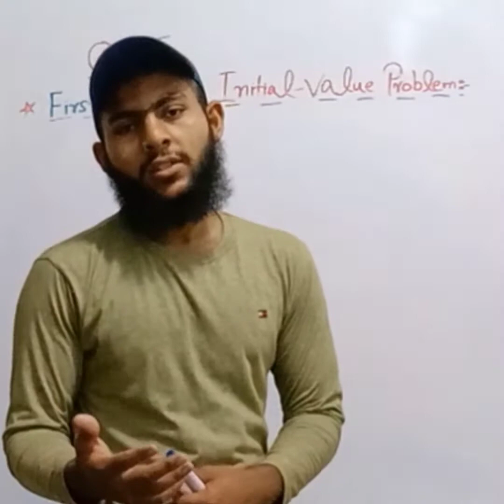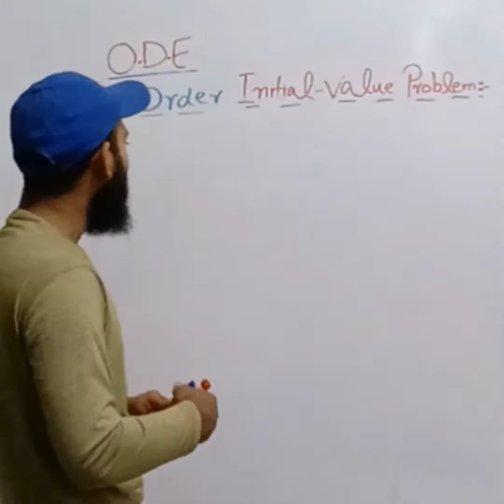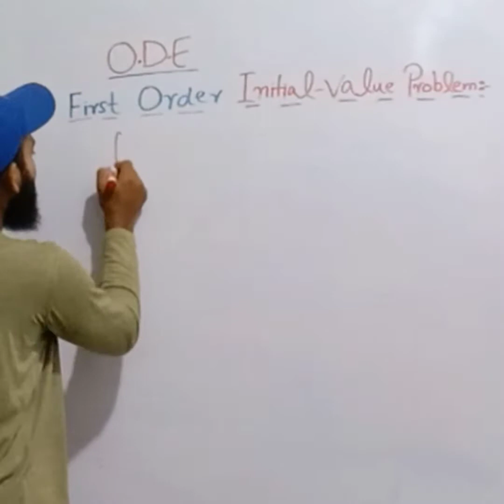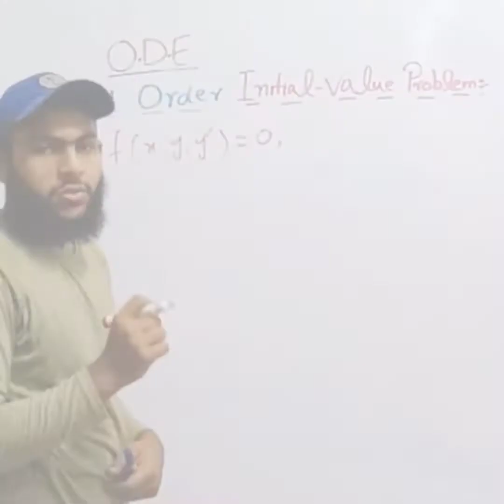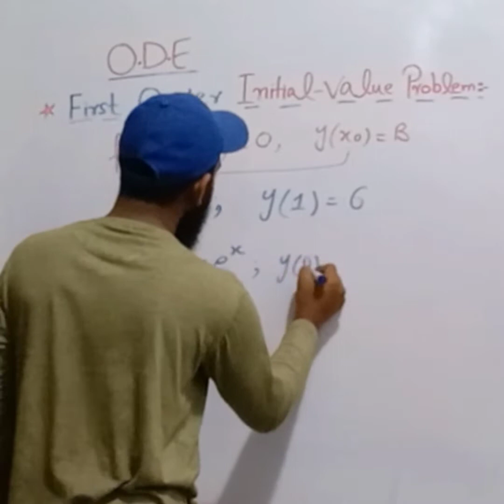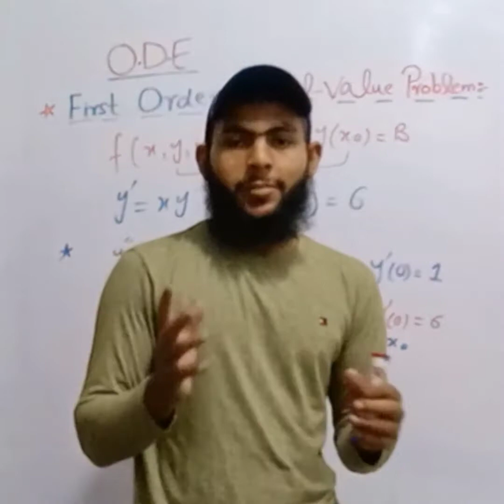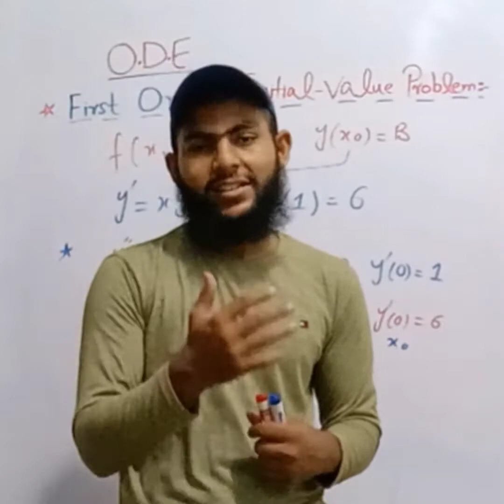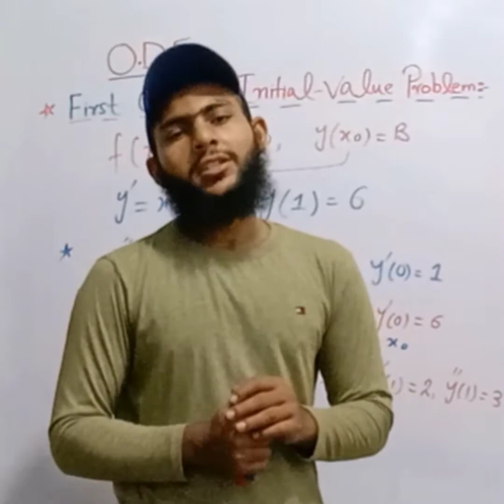Initial Value Problem in Ordinary Differential Equations in urdu Hindi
Hi dear Guys 🙂
Dear Student in this video i discussed about the basic concept of the INITIAL_VALUE PROBLEM. 💞
I hope that you will be betterly understand it InshaAllah ☺️
"Initial Value Problem in ordinary differential equations in urdu"